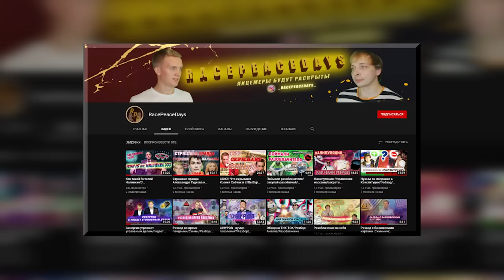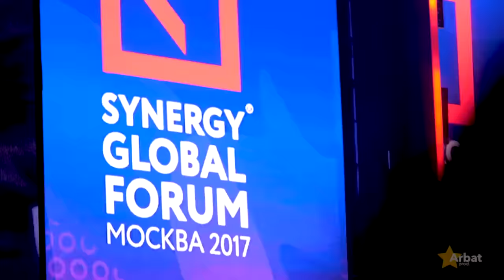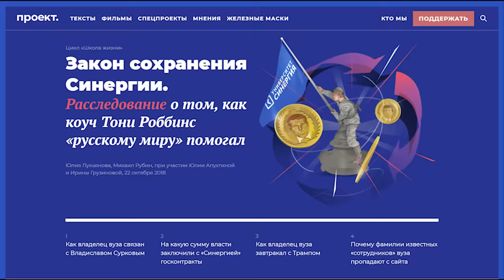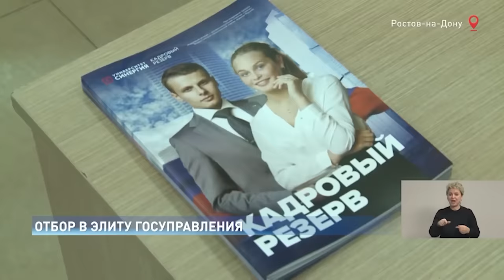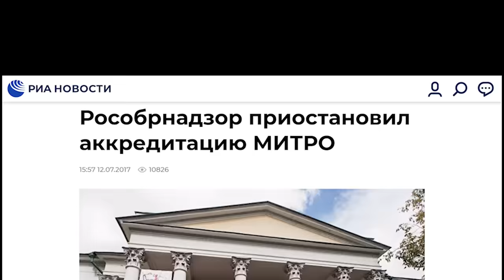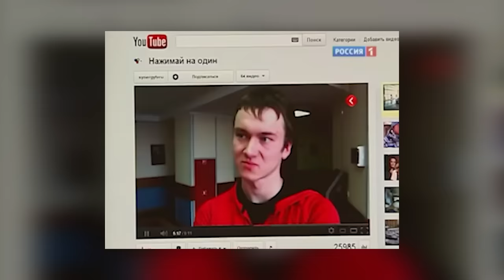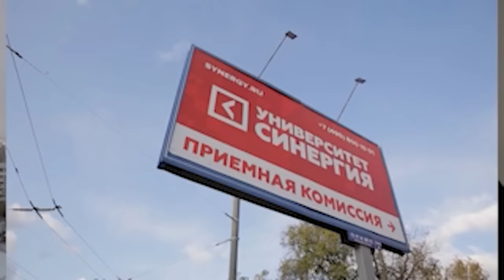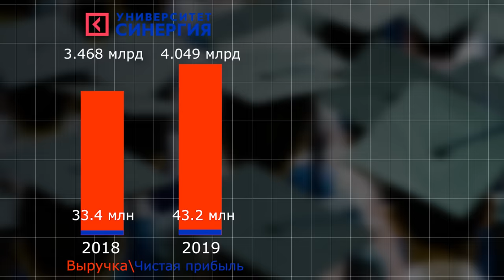В СУД на видеоблогеров! Университет Синергия в поисках козлов отпущения и хорошей репутации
Университет Синергия подал в суд на видеоблогеров за видео про качество обучения в этом университете
Блогеры рассказали, что за сдачу экзаменов и зачетов студенты Синергии платят. Причем ссылались они на сюжет  “На дне знаний” с телеканала “Россия-1”. Но юристы ВУЗа боятся судиться с федеральным телеканалом, поэтому Синергия выбрала самых маленьких и пробует на их примере признать информацию недостоверной, а заодно требует покаяния и удаления видео. В иске университет также требовал взыскать с ответчика 500 тысяч рублей (!). Блогеры настаивают на том, что все показанное в видео – правда

Тема качества образования в Синергии поднималась много раз разными блогерами и СМИ. Для судебного процесса ищем свидетелей - студентов и преподавателей Синергии - готовых рассказать как проходит процесс обучения в этом университете. В качестве свидетелей подойдут люди окончившие или обучавшиеся в Синергии не ранее 2012 года, столкнувшиеся с некачественным образованием и взяточничеством в стенах этого ВУЗа